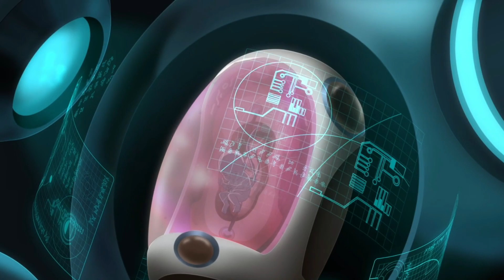Lor-Zod Superman - This Ultra-Violent Superman Is Son Of Tyrannical General Zod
DC ventured into the Elseworlds adventure where they published stories that broke out of their continuity. This birthed several new origin stories and revamped popular characters like Superman, Batman, and Wonder Woman. We can see these characters come to life in the 2015 animated movie Justice League: Gods And Monsters.
To establish the reworked characters, we obviously got enough content in the comics to map out their backstories. How else would you explainBatmanwho is suddenly a vampire or Wonder Woman who is now a New Genesis warrior married to Darkside’s son Orion? Superman also has his own origin story. Instead of being Clark Kent from Smallville, he is Hernan Guerra. He was raised by Mexican immigrants and the obstacles of his life as an immigrant had turned him into a pessimist instead of a beacon of hope.

0:00 Intro
1:45 Justice League: Gods & Monsters - Superman Origin
9:05 What Makes This Superman So Powerful?